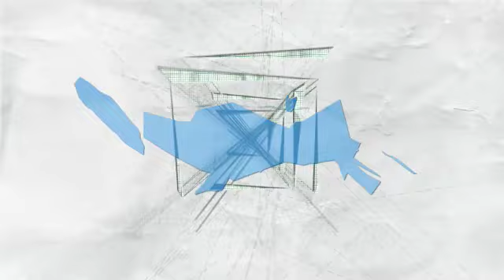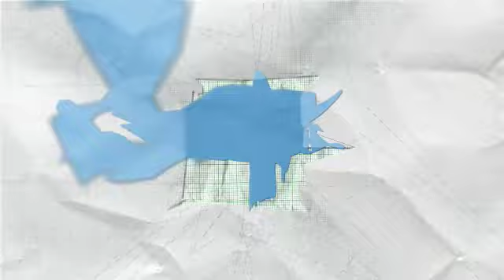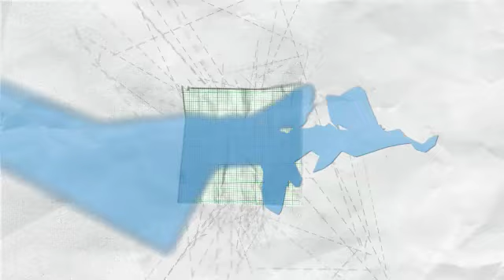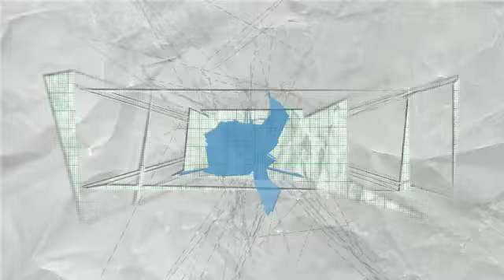Networks Or Die